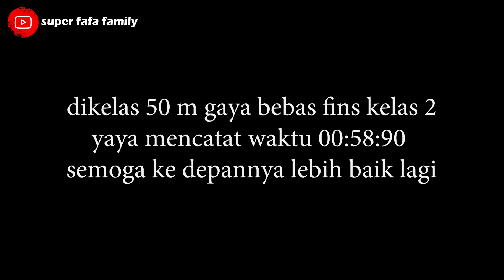Pengalaman Pertama Yaya Ikut Lomba Renang || Kalah Menang Tetap Juara di Hati Orang Tua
Assalamualaikum gaeees... Nah tanggal 19 Maret 2022 yaya pertama kali ikut kejuaraan renang se-Jawa Barat di Kolam Tirta Sukapura Dadaha Tasikmalaya... Nah kegiatan ini merupakan pengalaman yang sangat berharga buat melatih keberanian dan mental... Meskipun yaya belum berhasil menjadi juara yang penting yaya sudah menunjukkan keberaniannya untuk mengikuti kejuaraan ini...